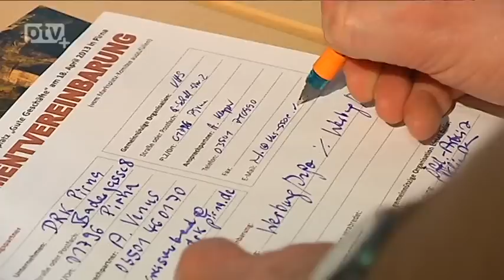Marktplatz als neue Geschäftsidee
Der 1. Marktplatz für Gute Geschäfte in der Region ist Geschichte! 11 Unternehmen und 23 Vereine beteiligten sich an der großen Tauschbörse, die von der Aktion Zivilcourage initiiert wurde. In 90 Minuten wurden gute Ideen ausgetauscht und Geschäfte abgeschlossen.  Die Marktplatz-Idee soll regelmäßig fortgesetzt werden.